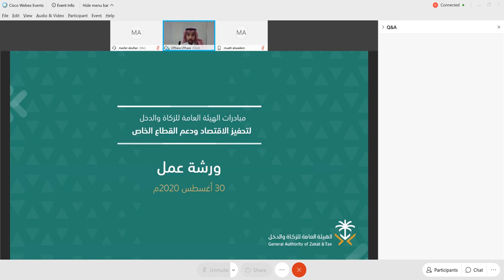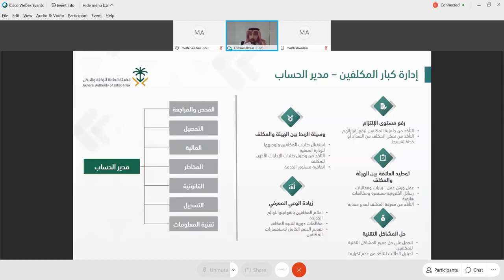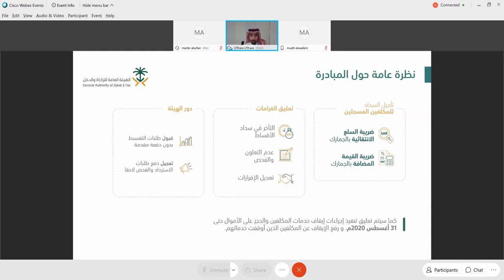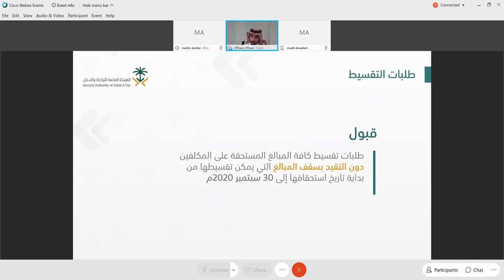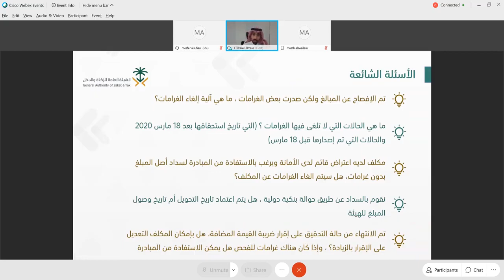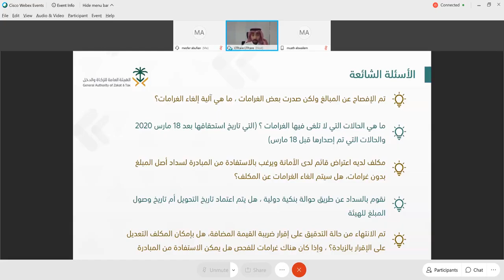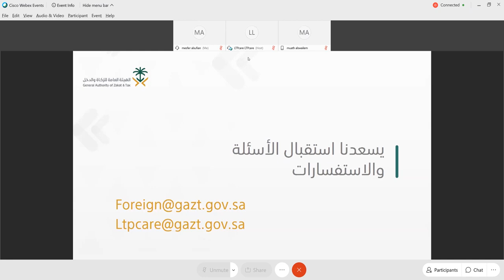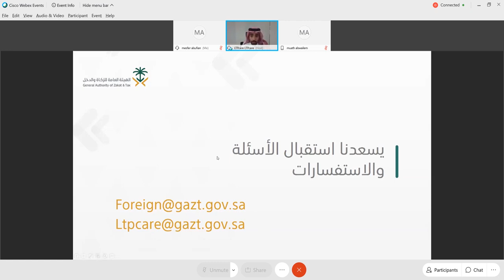ورشة لكبار المكلفين حول مبادرات تحفيز الاقتصاد ودعم القطاع الخاص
ورشة_عمل لكبار المكلفين حول مبادرات هيئة الزكاة والضريبة والجمارك لتحفيز الاقتصاد ودعم القطاع الخاص